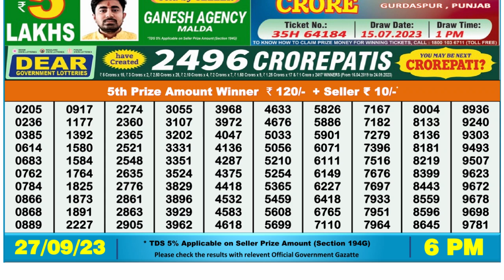🔴 Lottery Sambad Live 06:00pm 27/09/2023 Day Nagaland State Dear Lottery Result Pdf Download